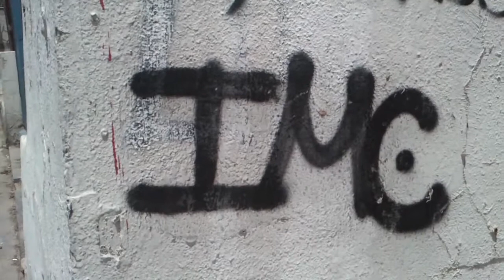Day 5: Still In Tell Aviv Lookin 4 Clues (July 24th, 2014)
"Here Again 4 Another Check In Guys. I'm Gonna Get Sum More Intel In Tel Aviv Before Headin Off 2 Gaza."